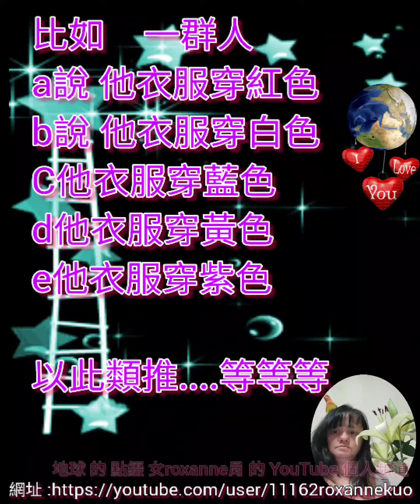地球 的 點綴 roxanne 的 個人頻道 之 roxanne 說 : 為什麼很多人不愛交朋友 ? 很喜歡做個安靜的人 ? [©©©]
地球的點綴 roxanne的個人頻道

roxanne介紹說明 [一]

錄影音地點
女 Roxanne肙 住家

隨時補充請點以下連結
roxanne 的 facebook

地球 的 點綴 roxanne  的 個人頻道  之 [©©©]